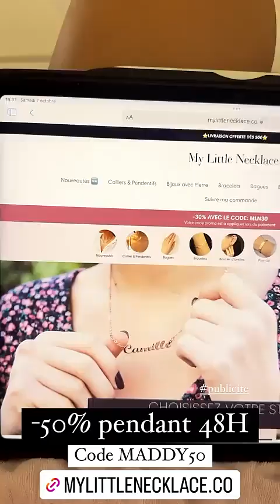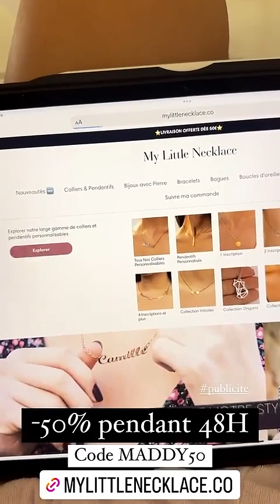MADDY BURCIAGA - 16 Octobre 2023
Salut les amis on se retrouve aujourd'hui pour un nouveau vlog du 16 Octobre 2023 enjoyyyyyyy :)